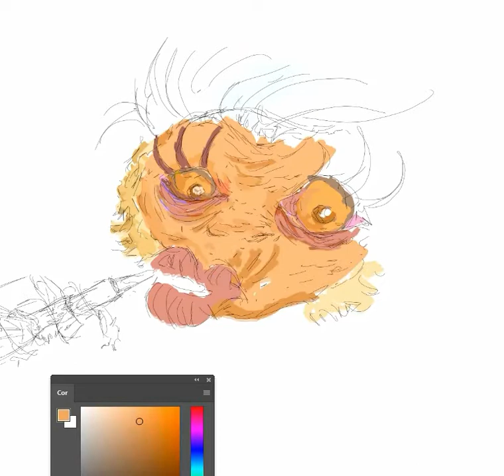The Pirate Monk "Cabaret" - Speed paint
Speed art Project "The Pirate Monk" series of illustrations with the intention of developing a fantastic thematic universe. Arts in production. Projeto "The Pirate Monk" série de ilustrações com o intuito de desenvolvimento de um universo temático fantástico. Artes em produção.